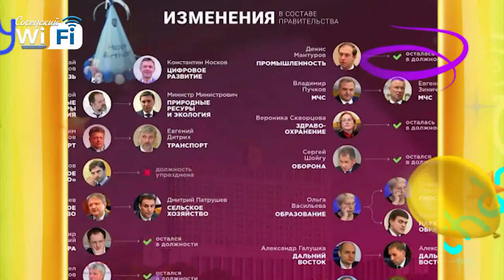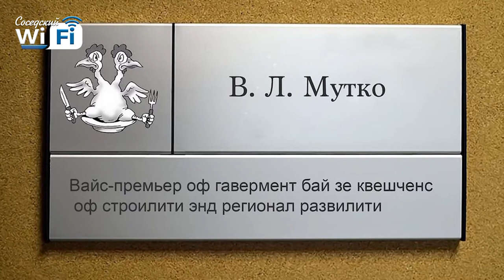Соседский WI-Fi #6: Отчет руководства города за год, Нападение на картину в Третьяковке, Плюсы ЕГЭ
Главы города отчитались о работе за год, в третьяковке мужчина напал на картину, у Киркорова на гастролях в Павлове пропали и нашлись костюмы и есть ли плюсы у единого государственного экзамена.